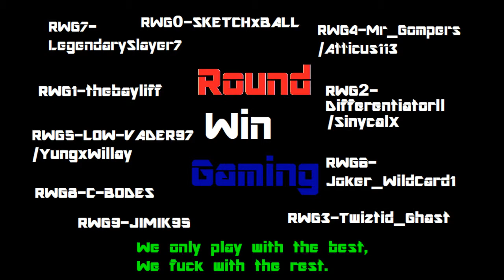"Hamster Story Pt 2" (Black Ops 2)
Continuation of the unedited funny black op 2 multiplayer session for rwg.